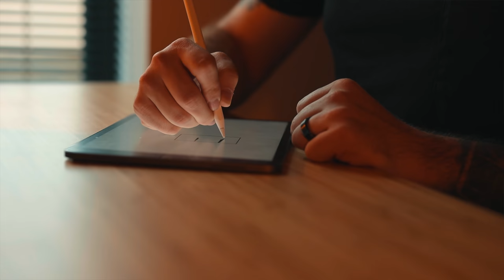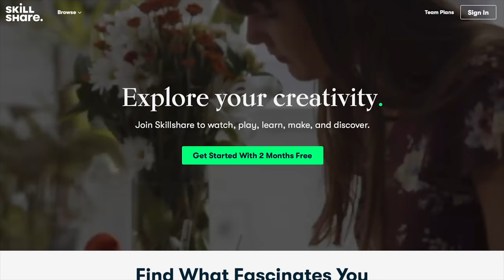3 Photography Goals for You to Set in 2020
Ready to set some goals for your photography in 2020? Here are 3 goals that you might want to consider for the new year! To get 2 FREE months of Skillshare, go